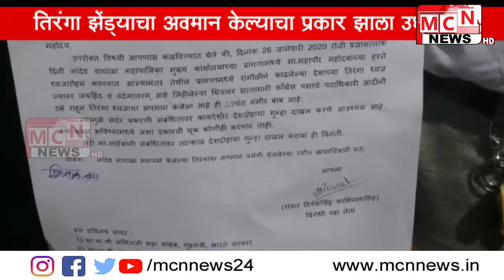प्रजासत्ताक दिनी तिरंगा झेंड्याचा अवमान केल्या प्रकरणी